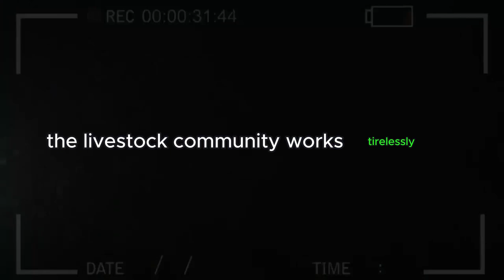⭕ Cattle Bovine ANGUS, Beyond the Color, Everything You MUST KNOW ✅ Biggest Bulls And Cow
Cattle Bovine ANGUS, Beyond the Color, Everything You MUST KNOW. In the vast landscape of livestock, one figure stands imposingly: Angus cattle. Its deep black coat is more than just a aesthetic feature; it is a symbol of quality, resilience, and a long history of livestock excellence. Beyond the defining color of this breed, unfolds a world of knowledge and care that livestock enthusiasts cannot ignore.

Angus Cattle and their Hypnotic Black Coat: An Unparalleled Visual Hook

Imagine a herd majestically moving across the prairies, their silhouettes standing out against the green grass. The gaze is immediately drawn to the deep black of their coat, creating a visually striking scene. This is Angus cattle, a breed that has captivated not only for its beauty but also for the intrinsic qualities that have made it an icon of quality livestock.

The History Weaving Angus Quality: Origins and Evolution of the Breed

Angus cattle have their roots in the Scottish lands, where their resistance to adverse weather and ability to thrive in challenging conditions became distinctive traits. Over the centuries, the breed has evolved, adapting to different environments and needs. Its introduction to North America in the 19th century marked a crucial milestone, and since then, Angus has left an indelible mark on the global livestock industry.

Beyond the Coat: Intrinsic Characteristics that Define Angus

Although the black coat is the first attention-grabber, the intrinsic characteristics of Angus cattle are truly worth exploring. Resistance to diseases, efficient conversion of grass into high-quality meat, and adaptability to diverse environments are just some of the qualities that make this breed highly appreciated.

Excellence in Meat: Angus as a Symbol of Gastronomic Quality

It's not just the imposing appearance that distinguishes Angus; it's the quality of its meat that has gained worldwide renown. Angus meat is known for its exceptional marbling, bringing unmatched juiciness and flavor to every bite. Producers and consumers alike recognize that behind that black coat lies an unwavering commitment to excellence at every stage of the breeding process.

Responsible Breeding: The Role of the Rancher in Angus Success

Behind every herd of Angus is a dedicated rancher whose work goes beyond simply breeding and selling cattle. Responsible breeding is key to maintaining the quality standards that the breed has set. From the careful selection of breeders to proper nutrition and health management, the Angus rancher plays a crucial role in the preservation and continuous improvement of this noble breed.

Angus in the Modern World: Challenges and Opportunities

As the world advances, livestock faces new challenges and opportunities. Angus, with its proven adaptability, is in a privileged position to face these challenges head-on. Modern technology has been integrated into livestock management, allowing more precise monitoring and efficient handling. Additionally, changing market demands have led to increased environmental awareness, prompting Angus producers to explore more sustainable practices.

Angus in Latin America: A Historical Bond and a Promising Future

In Latin America, Angus cattle have found fertile ground to thrive. The breed has established a historical bond with the region, and its presence has steadily grown over the years. Latin American producers have embraced the exceptional qualities of Angus, contributing not only to the development of regional livestock but also to the promotion of global quality standards.

Continuous Commitment: Education and Dissemination about Angus

As more people delve into the fascinating world of Angus, education and accurate information dissemination become essential. From educational seminars to mentoring programs, the livestock community works tirelessly to ensure that knowledge about Angus is passed down from generation to generation. This effort not only strengthens the industry but also ensures a bright future for Angus.